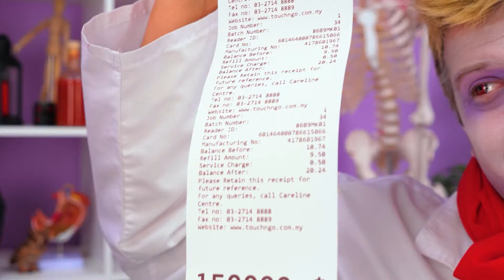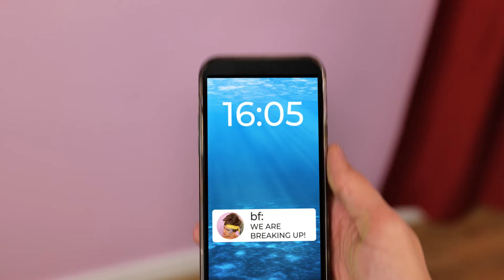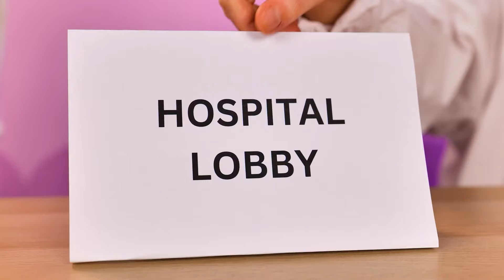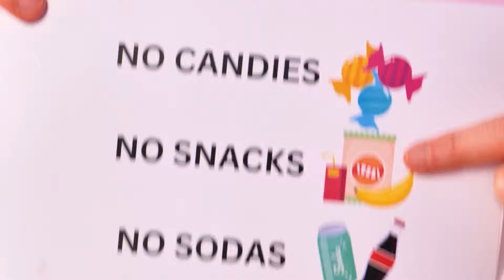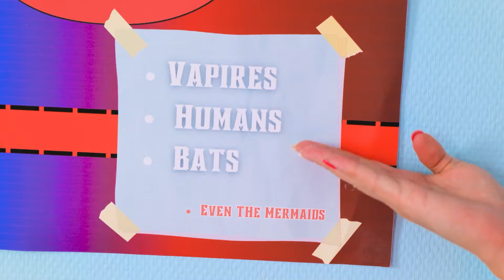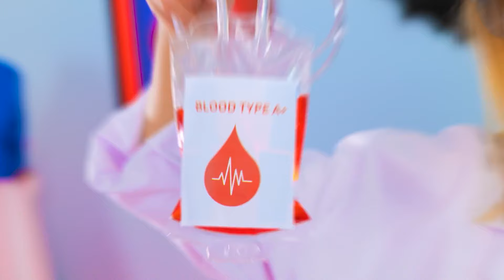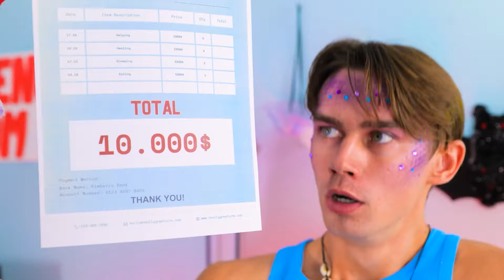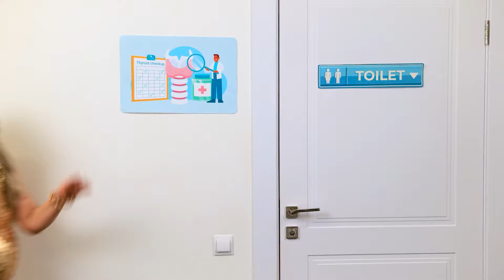Vampire Hospital! Mermaid in the Hospital for Vampires 🏥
Dive into the eerie world of Vampire Hospital, where a mermaid finds herself in the care of nocturnal doctors. Will she adapt to the vampire ways, or will her presence turn the tides?